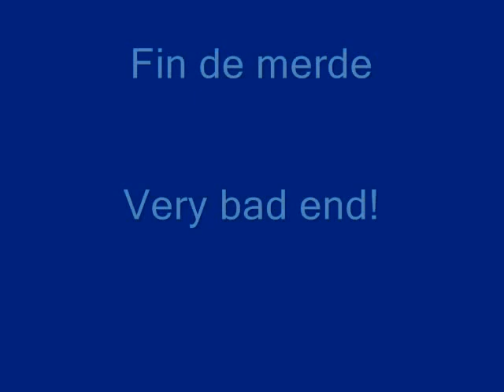Wat'sefuque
Test, une musique composée par moi. Je sais, c'est pas super. Mais c'est un bon début!